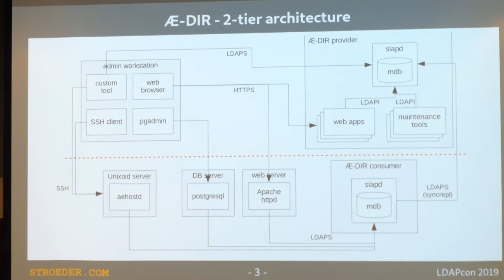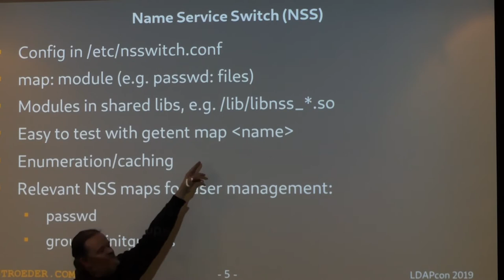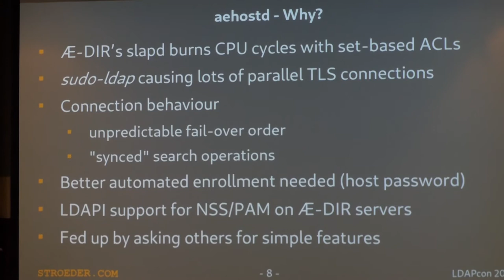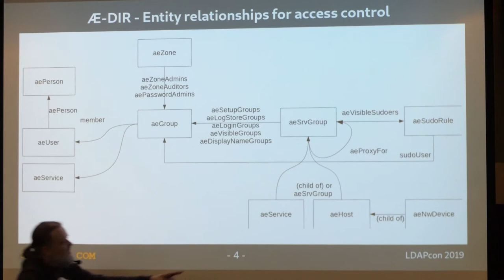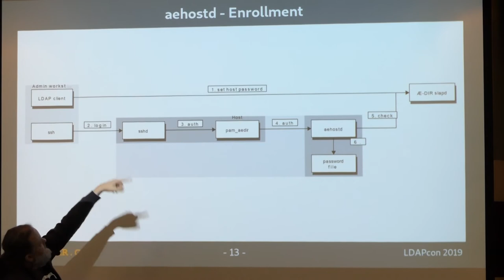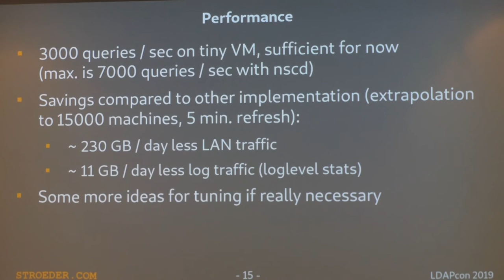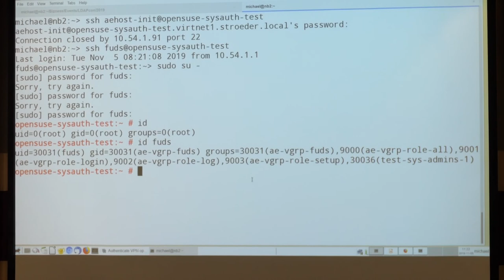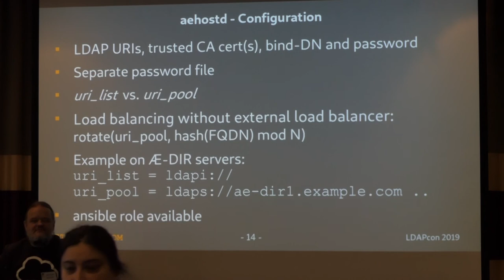aehostd -- A custom NSS/PAM service for Æ-DIR presented by Michael Ströder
This is a recording of the talk "aehostd -- A custom NSS/PAM service for Æ-DIR", presented at LDAPCon 2019.

More information about this talk, along with the presentation slides, is available